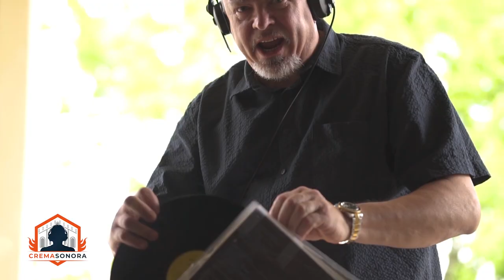GIOVANNIMIX for CREMASONORA, Record Store Day 2021 @ Santa Maria del Binengo, Sergnano (IT)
WE CELEBRATE RECORD STORE DAY 2021

Video credits:

Artist: Giovanni Colombi
Location:  Santuario di Santa Maria del Binengo, Sergnano (IT)
Produced by CREMASONORA
Promoted by: Fondazione San Domenico
Executive producer: Andreacarlo Assandri
Film directed by: Andreacarlo Assandri & Marco Aiolfi
Directors of photography: Iris Fuolega & Leslie Calipes
Technical Manager: Marco Aiolfi
Drone pilot: David Donesana Tacla
Mastering : Marco Aiolfi & David Donesana Tacla

Special thanks to:

- Fondazione San Domenico & Istituto Musicale Folcioni, Crema (IT)
- Associazione culturale Vinylistic, Parma (IT)
-Comune di Sergnano, (IT),
- Oratorio S. Francesco e S. Chiara,  Sergnano (IT)

Also thanks to:

-Assessore alla Cultura Paola Basco,
-Mirko Giroletti,
-Paolo Bertoletti & Labor Attori

Music didn't affect nature, every performance and recording session was performed in respect of environment .